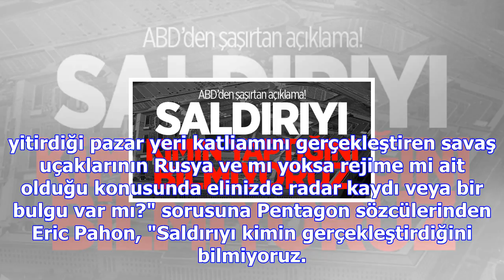Pentagon: saldırıyı kimin yaptığını bilmiyoruz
ABD Savunma Bakanlığı (Pentagon), Halep'te 50'den fazla sivilin yaşamını yitirdiği pazar yerikatliam...